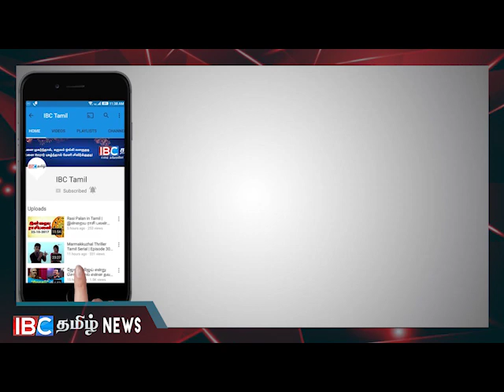வட பகுதியில் மீண்டும் கொரில்லா தாக்குதல்கள் ஆரம்பமா ???